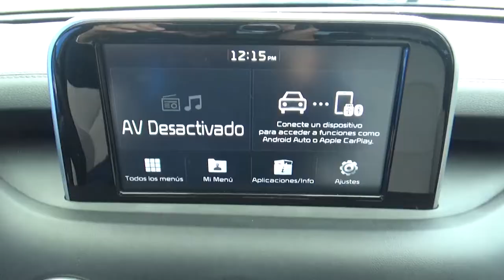Kia /Stinger GT Line/ 2018 - J6OO6358